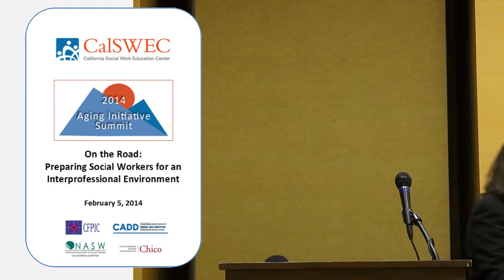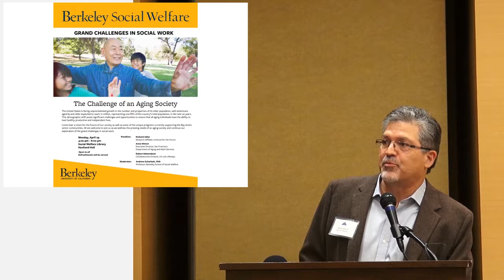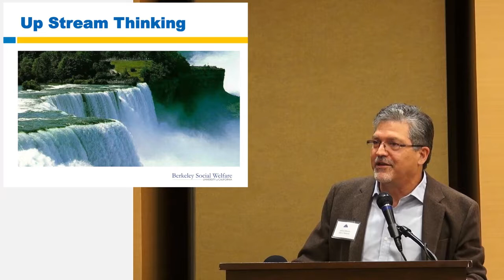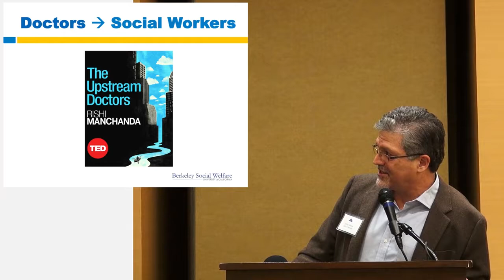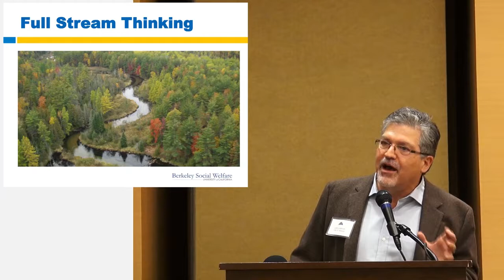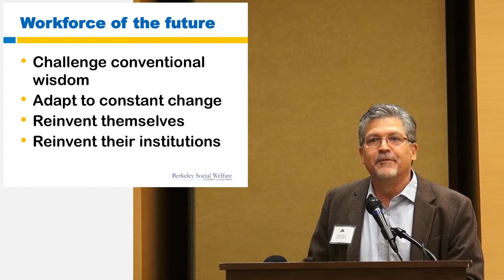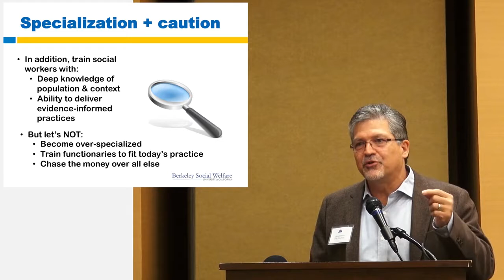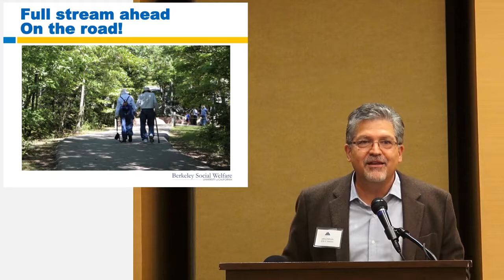2014 Aging Summit welcome Jeffery Edelson, PhD Dean of Social Welfare, UC Berkeley